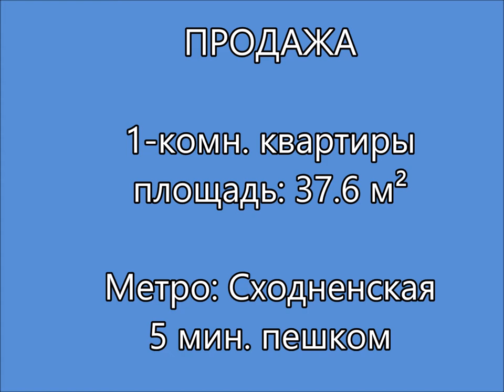ПРОДАЖА 1 комн квартиры Москва, СЗАО, р н Северное Тушино, ул Героев Панфиловцев, 9к3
Продажа 1-комн. квартиры, площадь: 37,6 м², этаж 5/10
Адрес: Москва, СЗАО, р-н Северное Тушино, ул. Героев Панфиловцев, 9к3
Ближайшее метро: Сходненская ⋅ 5 мин. пешком, Планерная ⋅ 12 мин. пешком

Есть ВИДЕО, пишите. Возможен Трейд-ин — обменяйте свою квартиру на новую

Однокомнатная квартира общей площадью  37.6 кв.м + балкон. В квартире сделан качественный ремонт. Раздельный санузел, квадратная комната площадью 16.9 кв.м, кухня 8.3 кв.м гардеробная комната, застекленный балкон. Квартира не угловая. Перепланировок нет.

Дом панельный, 2006 г.п. Дом во дворе, тихо и спокойно .  Вся инфраструктура в шаговой доступности. Въезд во двор – шлагбаум. До метро Сходненская – 5 мин. пешком.

Есть Видео. Возможен он-лайн показ  по вацапу. Подходит под  ипотеку. Полная стоимость в ДКП.   Возможен Трейд-ин  обменяйте свою квартиру на новую.